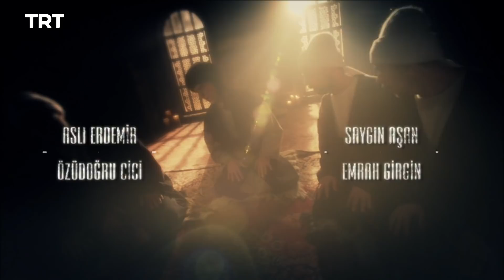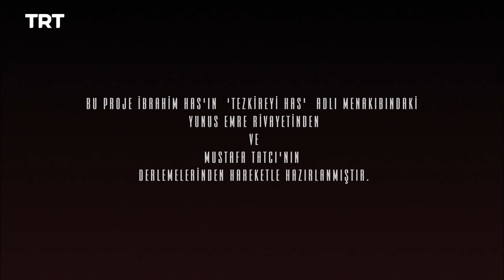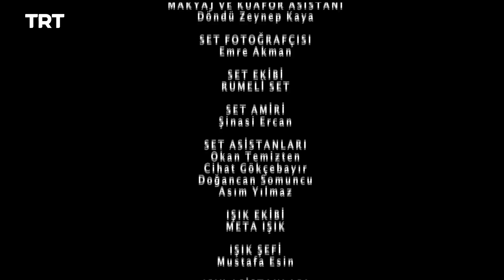Yunus Emre - Season 1 Episode 3 (English subtitles)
Yunus's sentence drives a wedge between him and the Brotherhood, and he appears before the sheikh regarding the appeal.